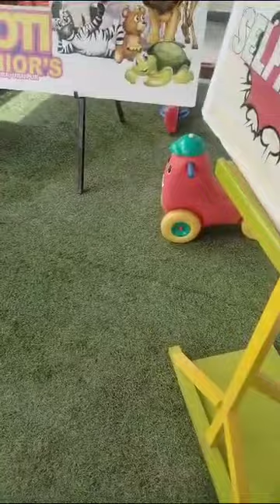Rahi ka first day school me vidiyo🧚🧚